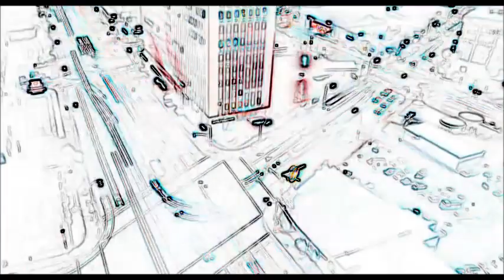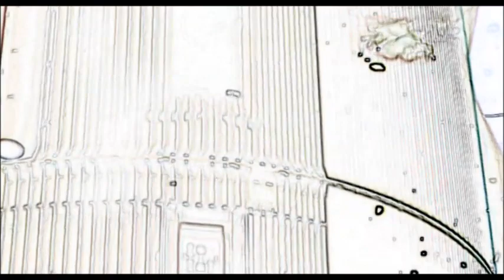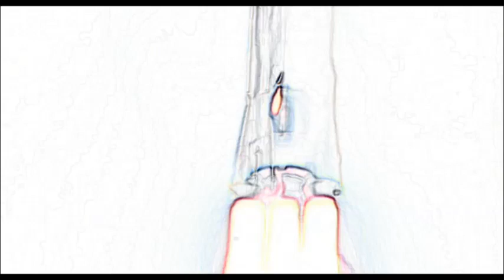K:G:P - "The Big L"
Hier nun das dritte Werk aus dem Hause K:G:P

Liken wenns gefällt.